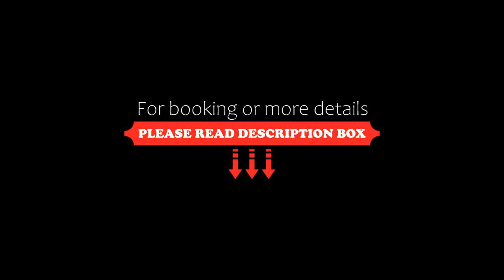Hotel Kanazawa, Kanazawa, Japan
About Property:
You're eligible for a Genius discount at Hotel Kanazawa! To save at this property, all you have to do is sign in.
Hotel Kanazawa is conveniently located a 1-minute walk from JR Kanazawa Train Station and the bus terminal. It offers modern accommodation with 3 dining options and free internet in rooms.
Featuring spacious interiors, guestrooms offer both air-conditioning and heating facilities. Each room is fitted with a fridge, an electric kettle and a TV with c...
Property Type: Hotel
Address: 920-0849 Ishikawa, Kanazawa, Horikawa Shinmachi 1-1 , Japan
Searching For
1. Hotel Kanazawa - Kanazawa - Japan
2. Hotel Kanazawa - Kanazawa - Japan Address
3. Hotel Kanazawa - Kanazawa - Japan Rooms
4. Hotel Kanazawa - Kanazawa - Japan Amenities
5. Hotel Kanazawa - Kanazawa - Japan Offers and Deals
Audio Credit:
Track Title: Blank Slate
Artist: VYEN